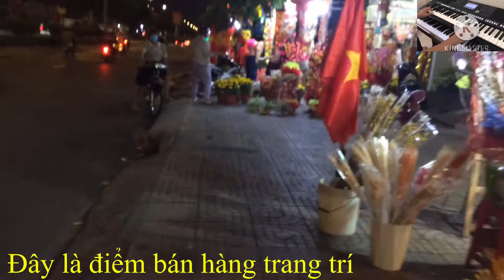Dạo phố tết | dung an suong | dung an suong travel